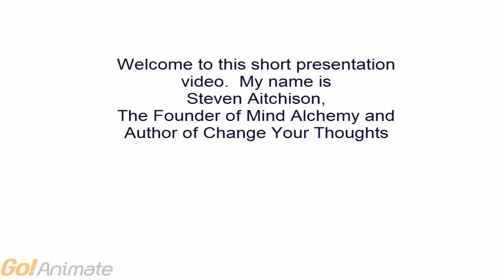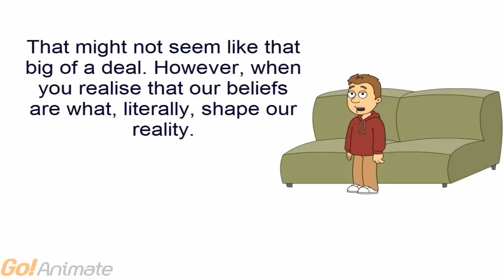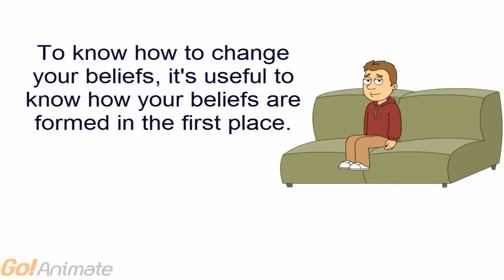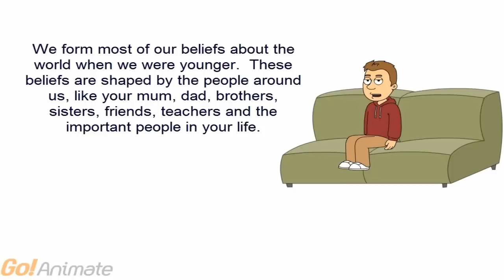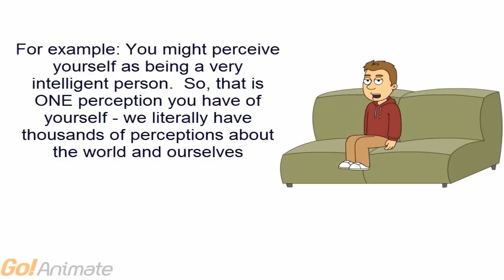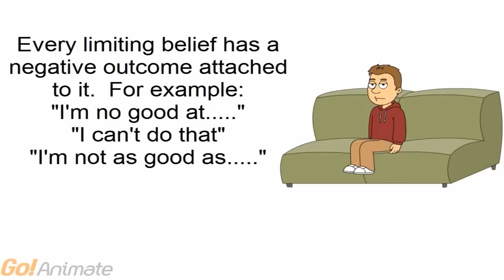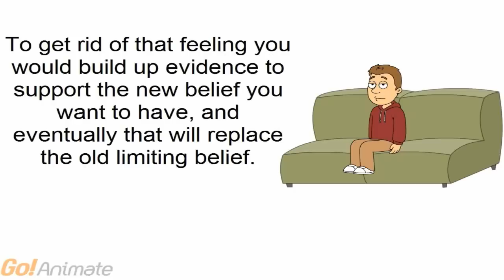How to Change Your Beliefs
- George learns his first lesson about self improvement.